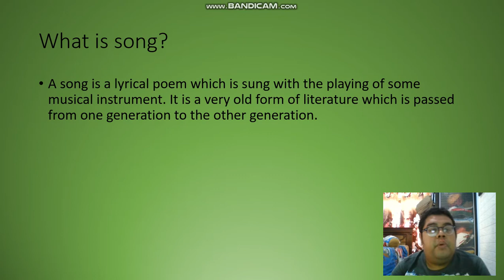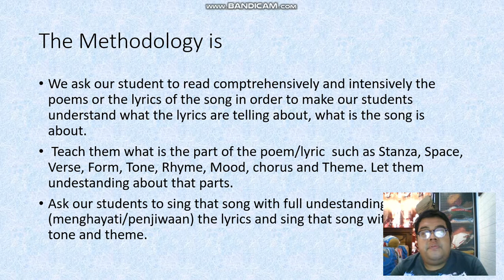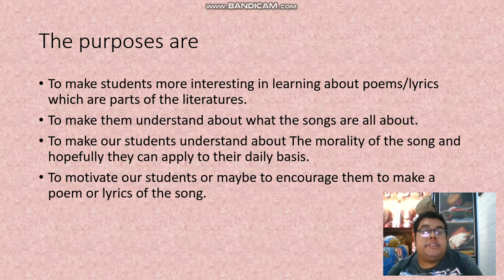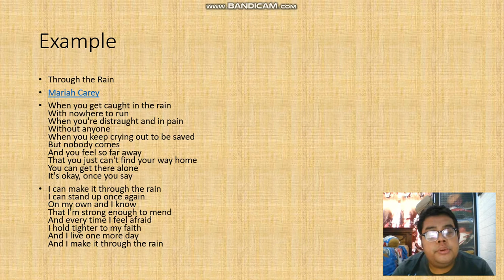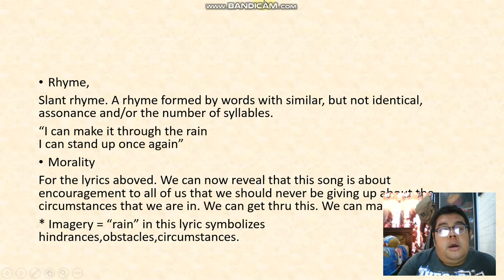The Use of English Songs's Lyrics In Teaching Language to Children